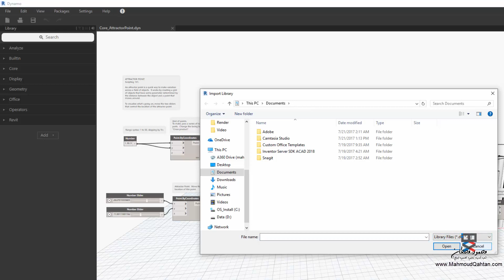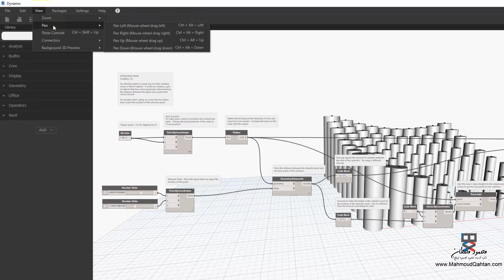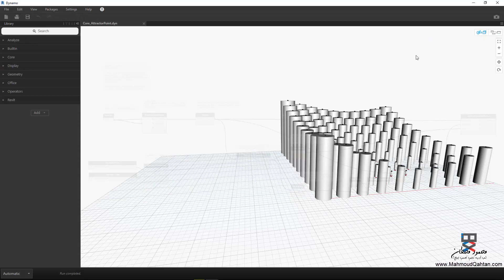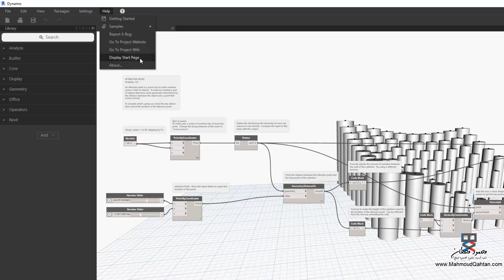8. Understanding the Menus فهم القوائم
الدّرس الثّامن من سلسلة دروس
لا تنسَ المُشاركة والإعجاب.